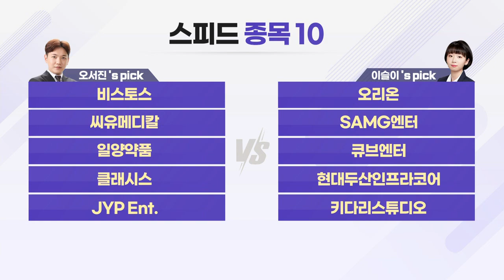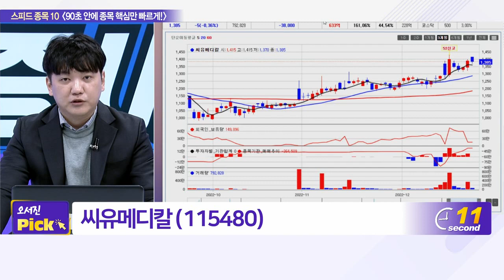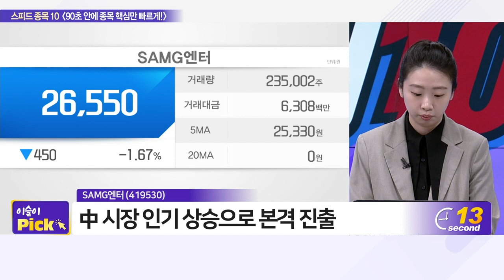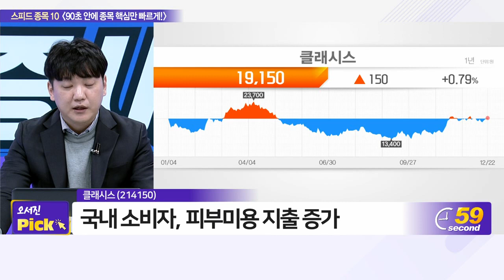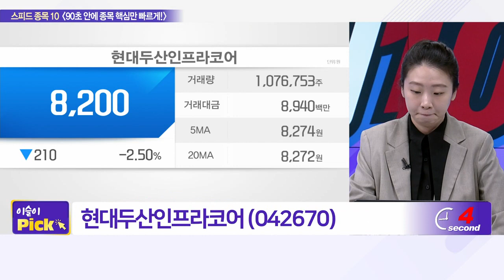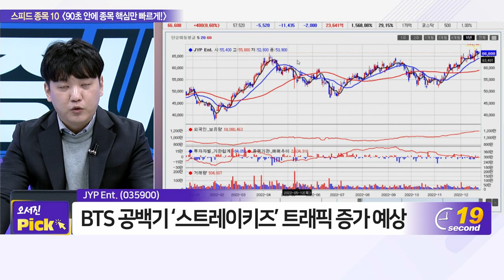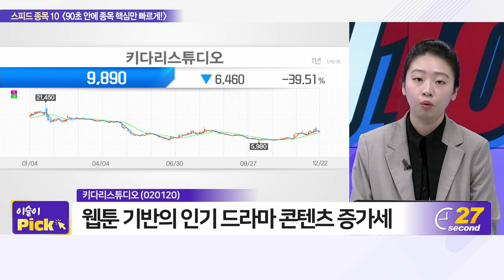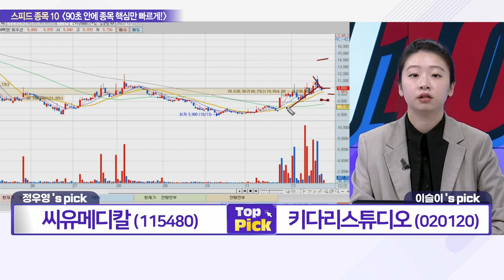비스토스, 오리온, 씨유메디칼, SAMG엔터, 일양약품, 큐브엔터, 클래시스, 현대두산인프라코어, JYP Ent., 키다리스튜디오_스피드 종목 10 (20221222)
# 오서진‘s pick